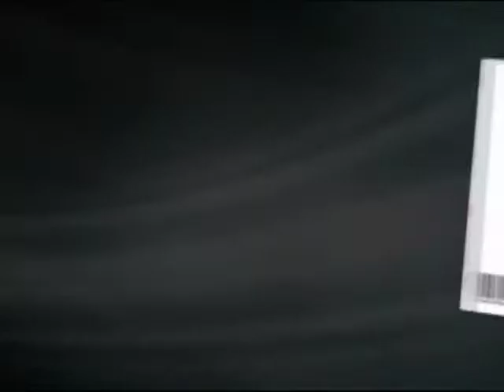Admiral poker team, arriva Longobardi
Dopo Gianluca Marcucci ed Enrico Lazzari arriva la notizia da admiral.it dell'ingaggio di un altro top player italiano di primo piano: Alex Longobardi.